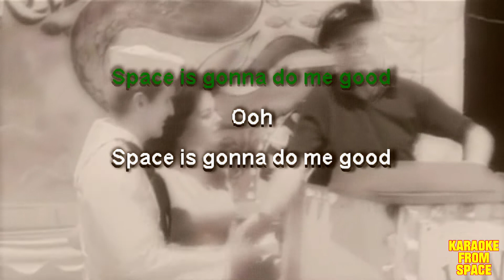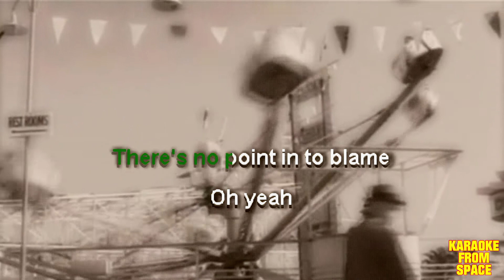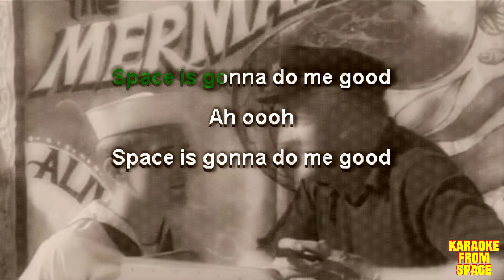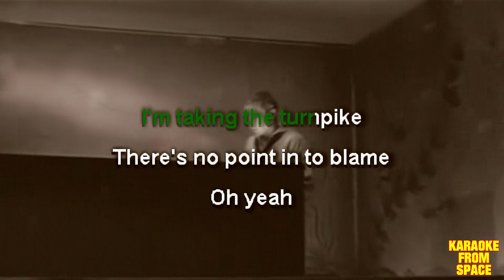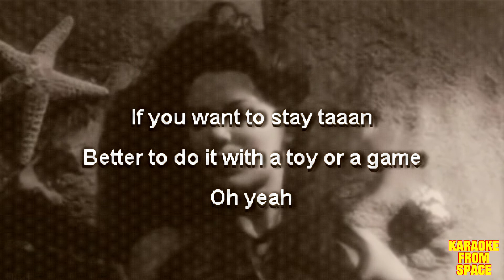Frank Black • Space Is Gonna Do Me Good • [Karaoke] [Instrumental Lyrics]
Karaoke version of Space Is Gonna Do Me Good from Frank Black. Enjoy!

Background video from the movie Night Tide (1961)